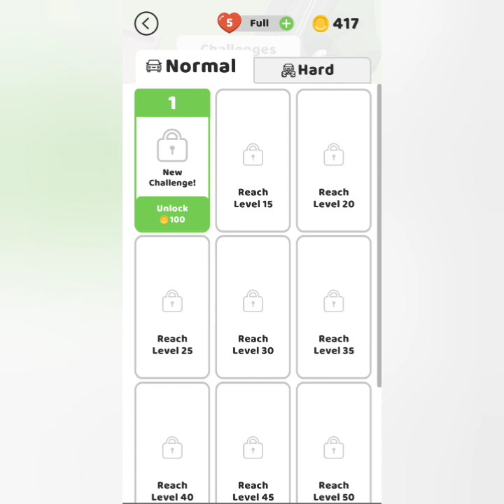Parking jam 3D Gameplay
Can you get the cars back on the road?

Parking Jam is one of the most downloaded Puzzle Board games with more than 15,000,000 installs.

Parking Jam is a fun and addictive puzzle board game. It’s more than just parking - it's a fun driving experience that'll take you to another level!

Jams in car parks, challenging parking situations, angry grannies and much more. Experience one of the best parking board games, get rewarded and unlock skins, solve puzzles which get harder each level, choose which car to move so you can find smooth exits without hitting anything and anyone, build up properties, rent them and get "idle money" from them, complete levels without getting stuck, and more! Just make sure you don’t mess with Grandma...

In this funny and colourful game, you challenge your logic skills, critical thinking, and timing precision.